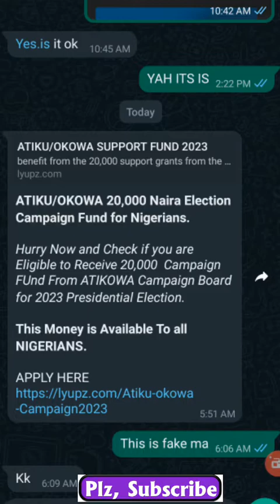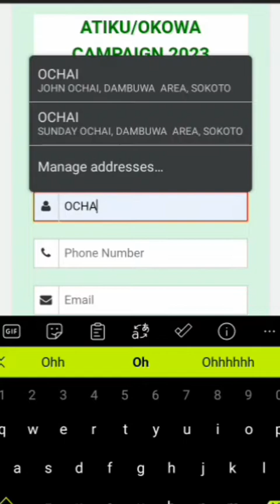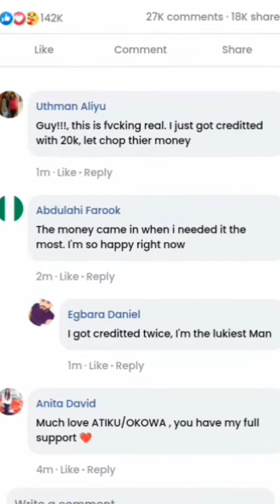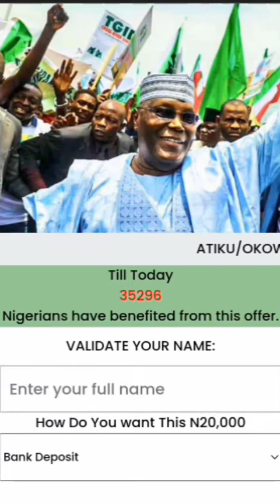ATIKU/OKOWA CAMPAIGN FUND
After the donation of more than N250 millions to flood victims across the nation , The Presidential candidate of the Peoples Democratic Party (PDP) Alhaji Atiku Abubakar has rolled out another fund oppportunity ahead of 2023 General Election to help and solicit support from Nigerians against coming Presidential Election by giving out the Sum of 20,000 in Cash to all citizen and this is part of 2023 Presidential campaign and a benefit to all Nigerians..
Applicants are to fill the form below and click on Apply .

ATIKU/OKOWA

Ik.com, @ik.com, ik.com. registrations, onlinejobs, federalgovernment of Nigeria recruitments, howtorecruitment, howtoonlineregistrations, onlinerecruitments , online registrations online registration hacks , onlinejobhacks, online job registrations, federal online jobs, Nigeria government jobs,

 00:00 intro  00:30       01:00    01:30    02:00    02:30